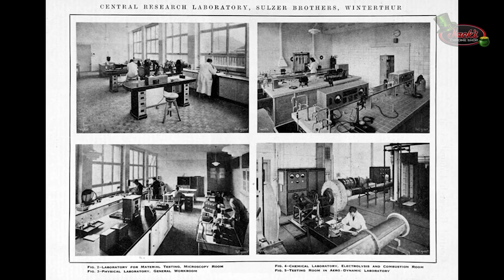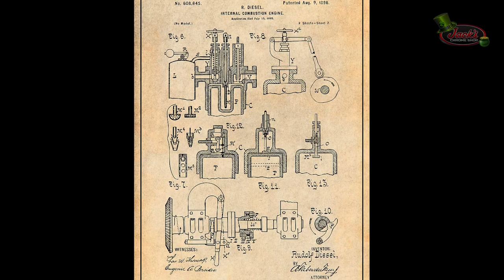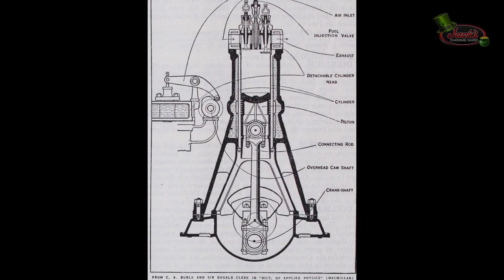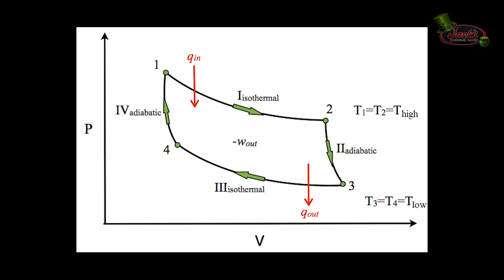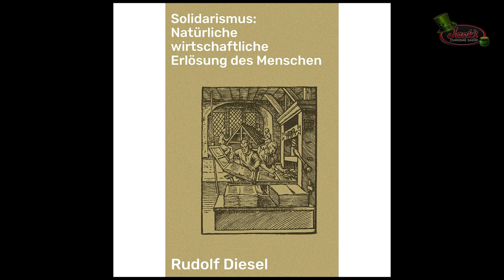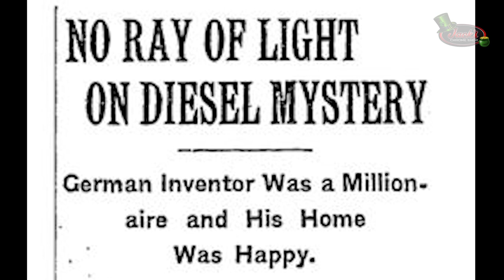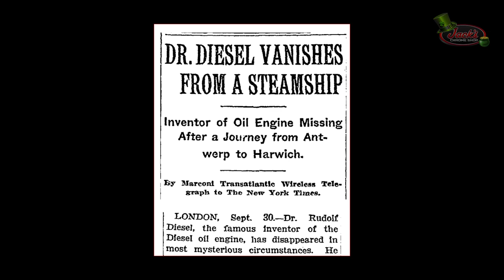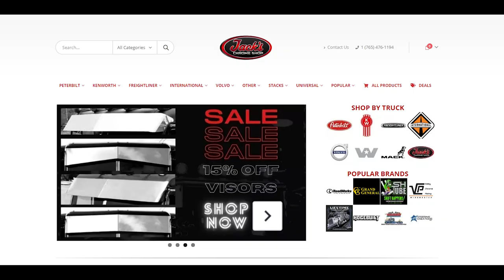10 Things You Didn't Know About Rudolf Diesel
What's up JCS Fam? Today we have episode #33 of 10 Things You Didn't Know About... In this episode, we will be moving through some interesting facts you might not have known about the impactful Rudolf Diesel. Enjoy y'all!